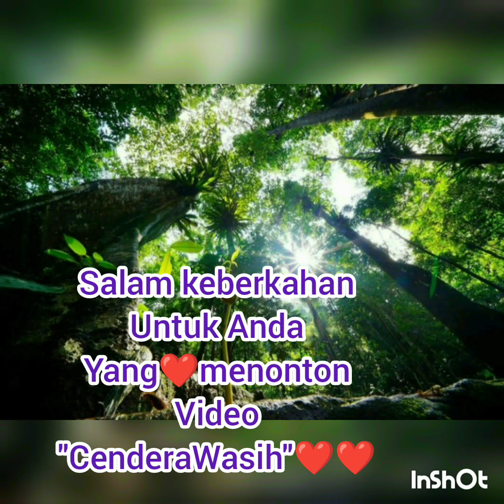Bonda Nik Fatimah/"CenderaWasih"